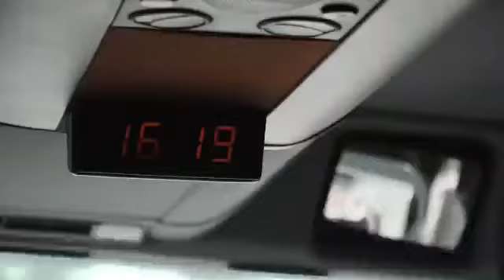"Верес" - "Поділля": перед грою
Як футболісти «червоно-чорної» команди готувались до бою з «Поділлям»...

Матч відбудеться сьогодні, о 16:00, на стадіоні «Колос» у Млинові.

Пряма трансляція на Телеканал "Рівне 1"

Офіційний YouTube канал Народного Клубу "Верес" Рівне